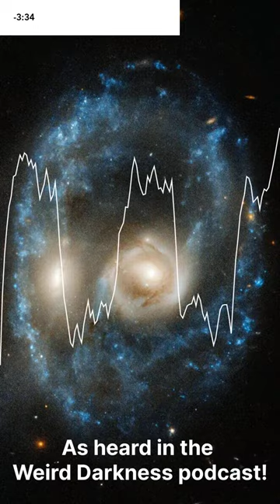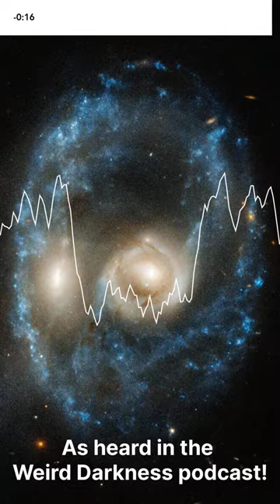(SHORT) “CREEPY THINGS ASTRONAUTS HAVE SEEN IN SPACE” - as heard on the WeirdDarkness podcast!